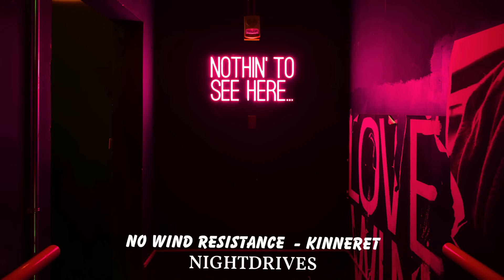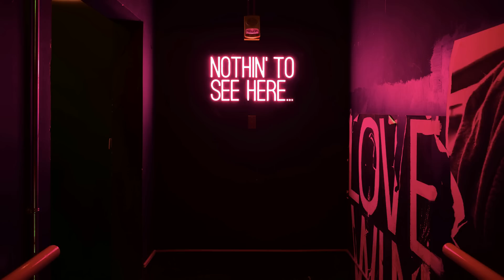No Wind Resistance (1 HOUR) - Kinneret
No Wind Resistance (1 HOUR)

I’m going to donate to a charity who helps against climate change when we reach 200€. Please do something goods with your day today. 0.01€ is enough if we all do that!

This is a 1 hour loop version of the song no wind resistance by kinneret. This is a version to give you a chill and relaxing vibe and is perfect for sleeping or studying!

I released this 1 hour version of: no wind resistance because I'd love the song and it’s going viral on TikTok right now because of people who saying that this song is perfect for studying and consentration! I hope you like this version. Stay save & stay listen to my songs!